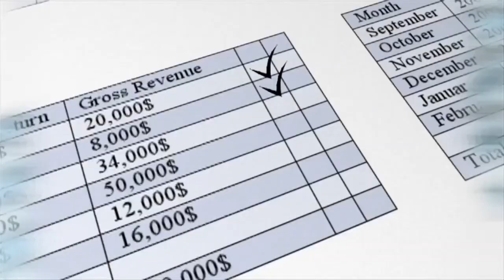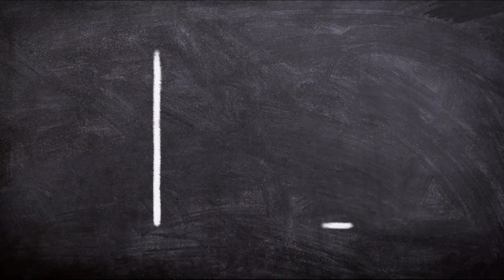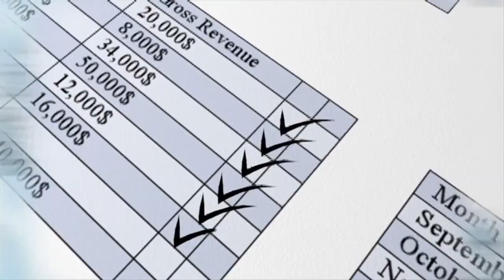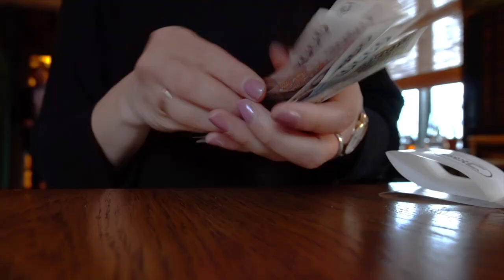Seguro de Vida/Aprendiendo de Seguros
Ahora más que nunca es muy importante que cuentes con un Seguro de Vida.

Es de suma importancia que deje protegidos a los tuyos.

Contrata un seguro que sea seguro